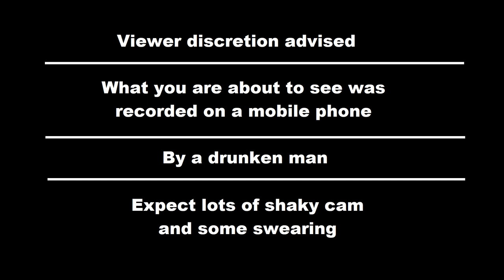WHISKEYL33 Highlights: Steel Panther - Birmingham 02 Academy - 18th May 2023 adventure!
My adventure to the Steel Panther: Birmingham 02 Academy - 18th May 2023 concert with fam and friends!
Hopefully the video is ok and yall enjoy it ... for what it is. I was rather drunk that night XD